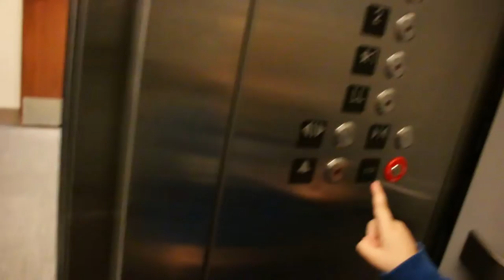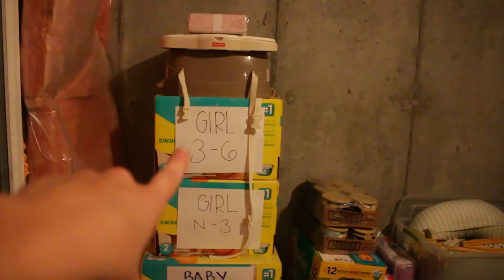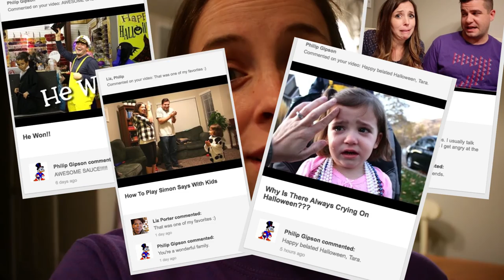Those Gloomy Days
Tara’s Links

Zach’s Links